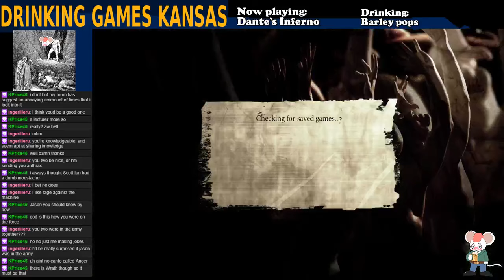Drinking Games KS 7/72019 - Dante's Inferno (part 4)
We finally make it through greed, no thanks to the boss who just takes a million tries. And then we're off to wra-- er anger. Speaking of, you're gonna hate it when I reload a save that's further back than a checkpoint!